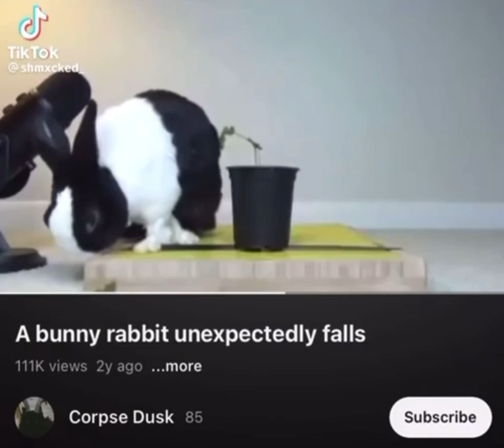ohhhhh myyy god